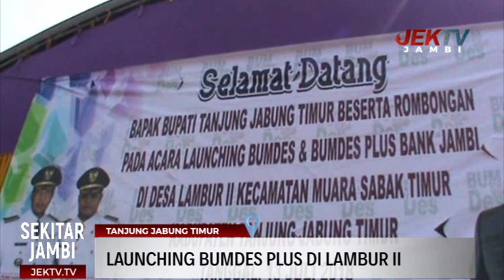LAUNCHING BUMDES PLUS DI LAMBUR